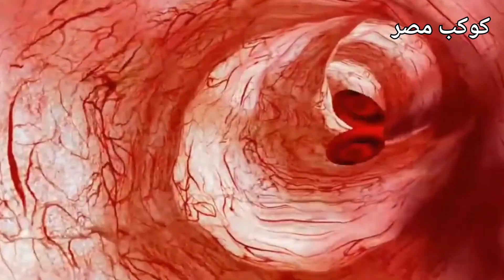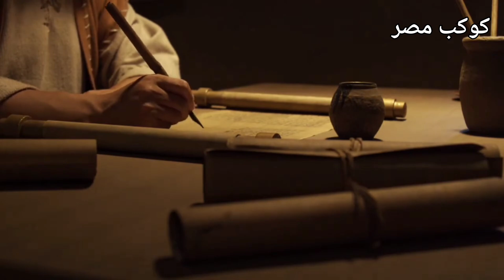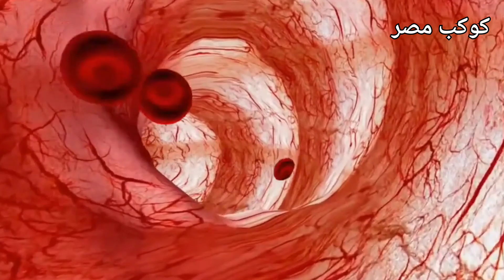ليه الأرض مش بتشرب الدم؟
ليه الأرض مش بتشرب الدم؟ 🤔 سؤال محير الناس من زمان! في الفيديو ده هنعرف الحقيقة ورا الظاهرة الغامضة دي، وهنكشف التفسير العلمي اللي بيجاوب: ليه لما الدم ينزل على الأرض ما بيختفيش بسرعة؟ 🩸🌍
الحلقة دي هتاخدك في رحلة مشوقة بين العلم والظواهر الطبيعية، وتكشف حقائق غريبة يمكن أول مرة تسمعها!

لو بتحب المعلومات العلمية الغريبة والألغاز اللي ملهاش إجابة واضحة، الفيديو ده معمول عشانك.